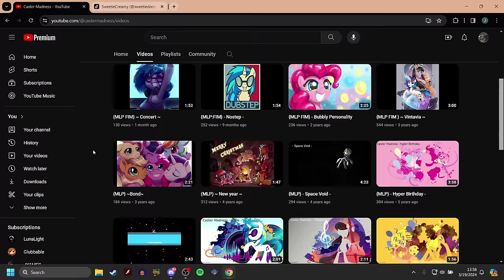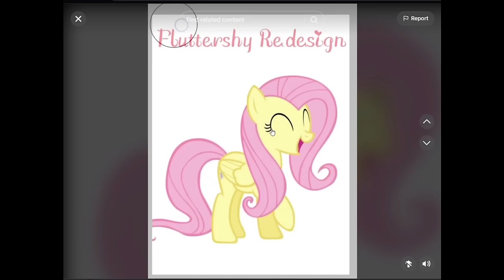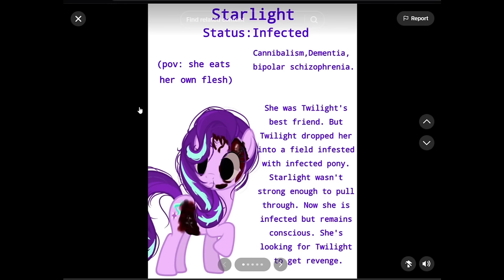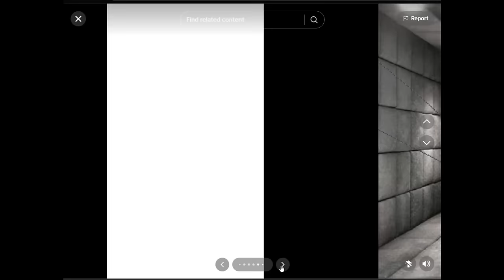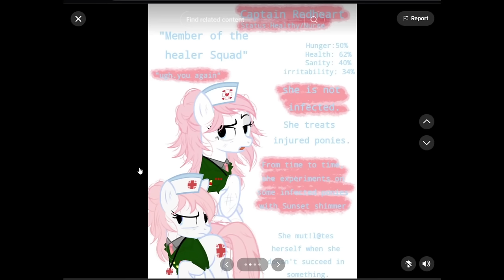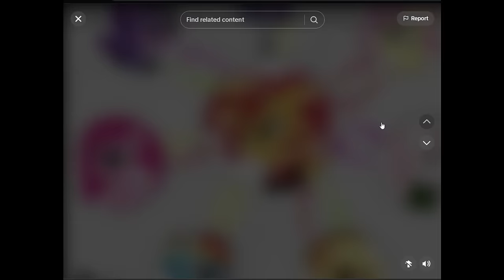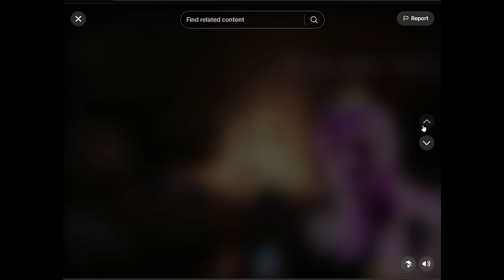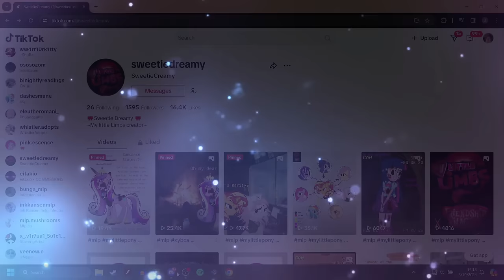My Little Limbs (MLP Horror)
this one is called my little limbs and can be quite graphic
kinda similar to my little worms, but its overall a pretty solid story
and I do enjoy it quite a bit!

Discord server!

-Social Media-